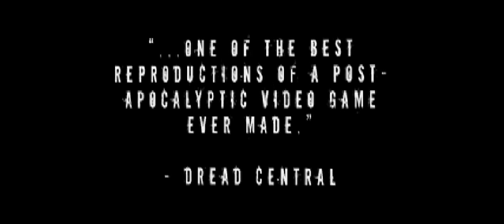Hellacious Acres: The Case of John Glass - NOW AVAILABLE ON DVD, iTUNES, & VOD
Hellacious Acres is now available on DVD, iTUNES, & VOD

"A man suffering from amnesia wakes up in a desolate barn from a cryogenic freezer to be informed that the planet has been devastated by a world war and reduced to little habitability by a subsequent alien invasion.  He is thrown into a military mission to help reestablish a livable atmosphere for what's left of humanity.  Soon enough he encounters more than he bargained for: aliens, crazy survivors, inadequate equipment and a pretty unhealthy dose of bad luck.  Jam-packed with visual inventions and plot twists, this movie offers a dark and humorous take on the post-apocalyptic genre."